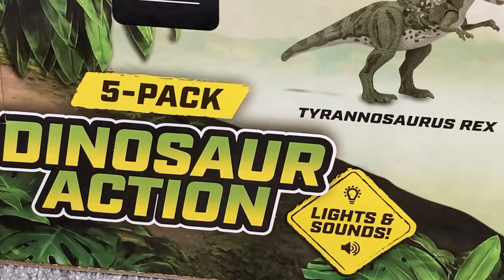5 NEW Dinosaur Toys UNBOXING! (T Rex, Spinosaurus, Triceratops, More!)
5 Dinosaur Toys Unboxing! T Rex, Spinosaurus, Triceratops, Stegosaurus and Dilophosaurus Dinosaur toys!